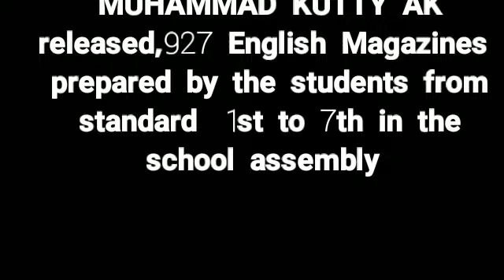'Buds' Released 927 English Magazines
A.U.A.U.P School Nellikunnu